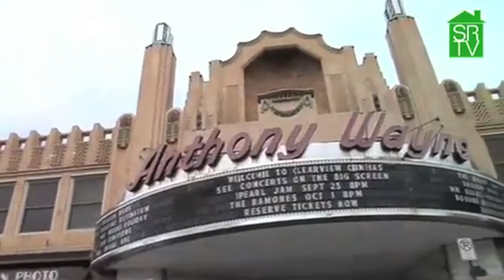Main Line Real Estate - Bryn Mawr Film Institute, Bala and Wayne Movie Theaters are a Classic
Main Line Real Estate - The Main Line is rich with history and The Bryn Mawr Film Institute, Bala Movie Theatre and the Anthony Wayne Movie Theatres are Classic Main Line!